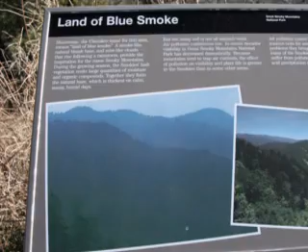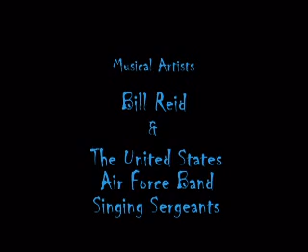Above The Fruited Plains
This is another movie that I made about my trip to the Great Smoky Mountains in Tenessee.  I hope you enjoy it as much as I did.